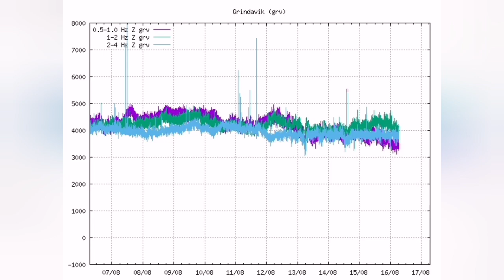A New Volcano Erupted At Grindavik? Iceland Meradalir Fagradalsfjall Geldingadalir Volcano